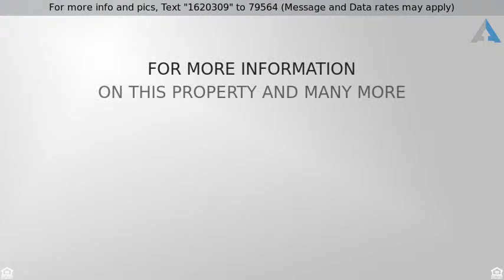Priced at $1,089,000 - 34462 Calle Naranja, Dana Point, CA 92624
Welcome home to your luxurious beach-close Spanish

Welcome home to your luxurious beach-close Spanish Villa in Capistrano Beach! Enter through the massive wooden door to
soaring ceilings in the formal entry. Stunning travertine throughout the first floor draws you in past the separate dining room to a
vast family/living room with gas fireplace, open to the chef’s kitchen featuring stainless appliances and granite counters. As you
admire the rich dark oak bookcase off the kitchen prepare to have your fantasy of secret passageways complete! With a touch,
the bookcase swings inward revealing a hidden bedroom with access to the outside/side yard! Imagine a main floor bedroom,
office, library or the perfect wine cellar! Out the French doors, relax in the backyard living space under the patio cover and enjoy
the beautiful flowers and trees. The second story is home to the oversize Master Suite and patio with Ocean Views – stunning
sunsets on Catalina Island and view of fireworks on the 4th! The Master Bath features 2 walk in closets, large jacuzzi tub, dual
vanities, and walk in shower! Upstairs laundry room, and 2 additional bedrooms with bathroom complete the upstairs, with
additional partial ocean views from the upstairs landing and library nook.